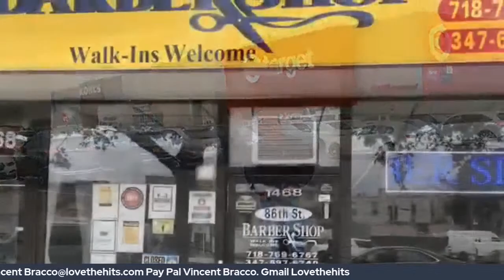1980'S NYC Dance Club Security Expert Jeff Green.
1980's NYC Dance Club Security Expert Jeff Green